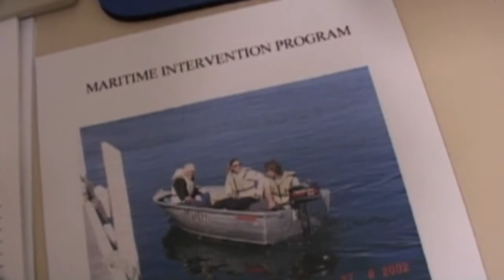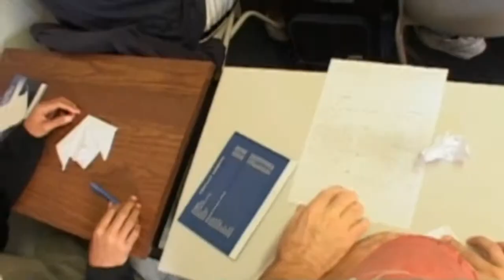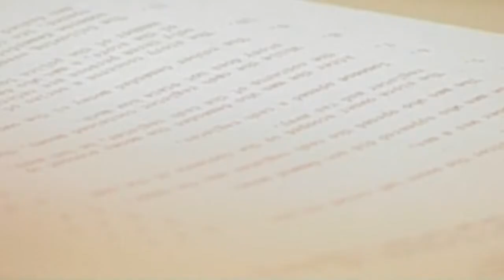Youth Program Coordinator - Try it for 5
Youth program coordinators help young people with life skills from personal safety to maths and literacy